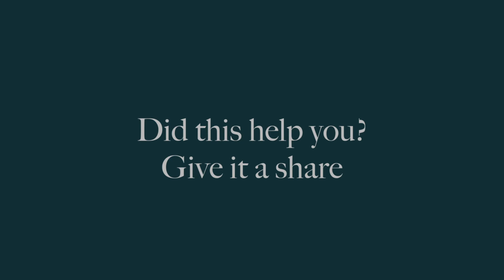How To Find The Lifetime Value Of A New Customer & Why Starbucks Spends Thousands For One Customer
Quick and Dirty LifetimeValue LTV (CLV) Analysis.
Knowing your LTV helps inform the maximum amount of money you can feel comfortable expending to acquire a new customer. Your LTV doesn't need to take place over a literal lifetime but companies like Starbucks will look at a massive amount of time (20 years) to inform how much money they can spend to get you in the door for the first time.

Did you enjoy this video? Did it bring you value?

Ask your marketing questions below and I'll do my best to answer them!